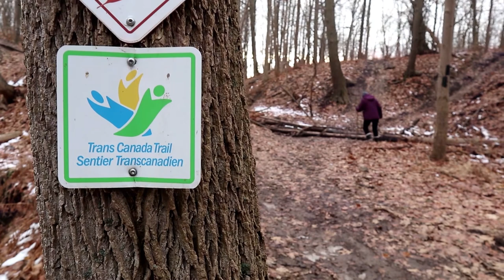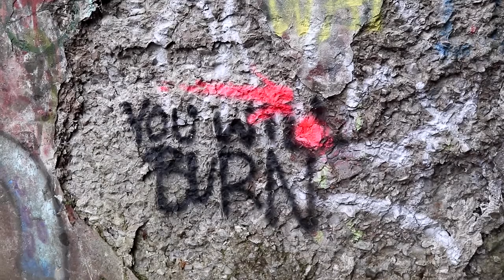Screaming Tunnel and The Dead Zone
In order to find the Dead Zone geocache you must first proceed through 'the Screaming Tunnel'. Did we survive? Did we come out in one piece? Were we scared? Come along and find out.

HAUNTED SCREAMING TUNNEL
The tunnel was built by the Grand Trunk Railway company just before the outbreak of World War One in their grand scheme to have a railway that ran the same grounds as the Welland Canal. Sadly, the project was abandoned due to financial issues and then totally given up with the outbreak of the war. The "Screaming Tunnel" is one of a few of these railway tunnels to nowhere made for a railroad line that never existed. A path wanders through the tunnel and then up to an empty field on the hill. But the field was not always empty.
At one time, a large farm house stood in the field at the top of the hill, and in it lived a happy family. Then one night, the house caught fire. A young daughter was trapped in the house, and the only way to escape was through a wall of flames. The brave young girl covered her face with her arms and ran into the fiery doorway. Her long hair and her long nightgown began to smolder as she burst through the flames and rushed out of the house.
When the night air struck her smoldering clothing, it burst into flames, enveloping the girl in a raging inferno. The girl screamed in agony and ran blindly down the hill, away from the fire-stricken house. She staggered into the tunnel under the train tracks, her screams echoing and re-echoing through the night. Overcome by the flames, the girl fell to the floor of the tunnel, wailing in agony. She rolled frantically on the floor of the tunnel, trying to douse the flames, but her efforts were weak and ineffective. She was quickly overcome, and burned to death in the tunnel under the tracks.
After that night, anyone that dares strike a match at midnight in the tunnel under the tracks will hear the agonized death screams of the burning girl, and a ghostly wind will instantly blow out the match
We are still looking for a deed or property right to a house "behind" the tunnel but so far, we've come up blank.
A "ghost expert" in Niagara-on-the-Lake has described the tunnel as "The Stinky Tunnel" and after visiting it, we would agree. The natural smell of sulphur is heavily prevalent. Like many spots, there is a chance that the story is a wonderful legend made up and repeated for many years by the hoards of teenagers that still frequent the spot as a "drinking" location. Empty beer and other alcoholic beverage containers litter the ground and scribbled graffiti on the tunnel walls contribute to the rather negative atmosphere of this odd, old tunnel.

THE DEAD ZONE
The tunnel's reputation as "spooky" place was established even more when David Cronenberg used the tunnel as a backdrop in a scene in his film, "The Dead Zone" in 1983. In the Stephen King story Christopher Walken (John Smith) wakes from a coma due to a car accident, only to find he has lost five years of his life, and yet gained psychic powers. Foreseeing the future appears to be a 'gift' at first, but ends up causing problems...

Chapters:
0:00 Spooky tunnel
0:32 Stage 1
0:52 Into the tunnel
1:29Off to stage 2
2:56 Off to the final
3:14 The waterfalls
3:43 Finding the cache
4:00 The Dead Zone
4:57 Calling card
5:30 Off to another
5:52 An extra cache
6:16 Back through the tunnel
6:49 The close
7:18 Our patrons